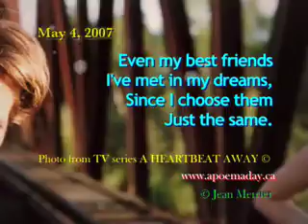I Choose Them - May 4, 2007